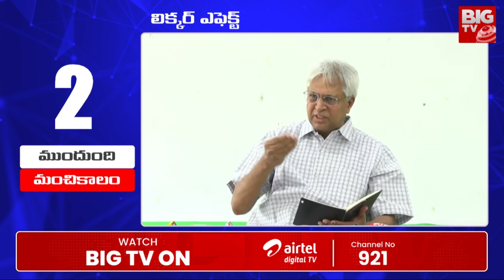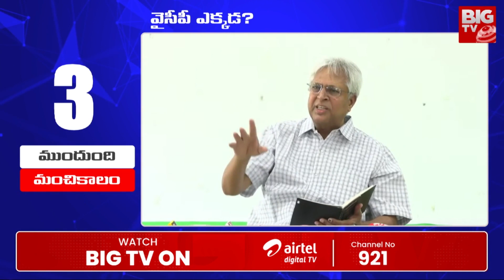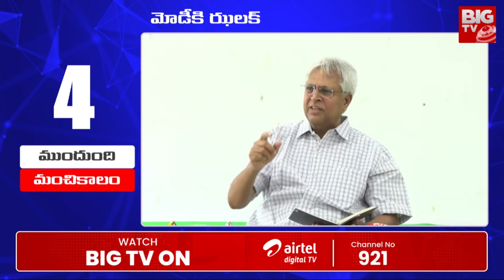Undavalli Arun Kumara on AP : కేంద్రం లో చంద్రబాబు కీలకం..ఏపీకి మంచి రోజులు ఖాయం | BIGTV Vijayawada